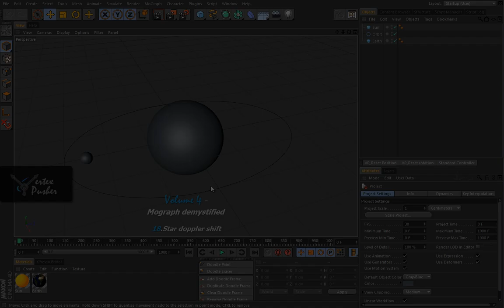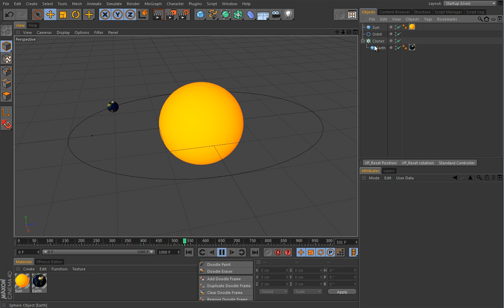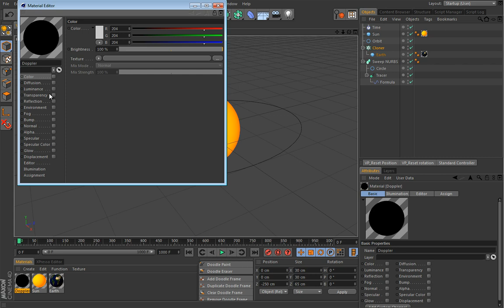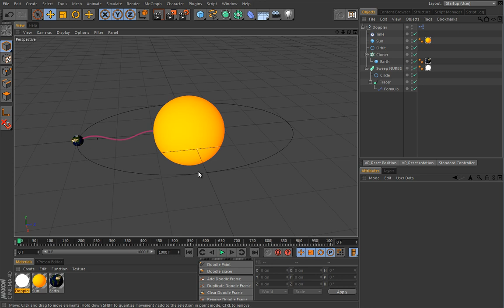Cinema 4D Mograph模組特效製作教學 - Star Doppler Shift